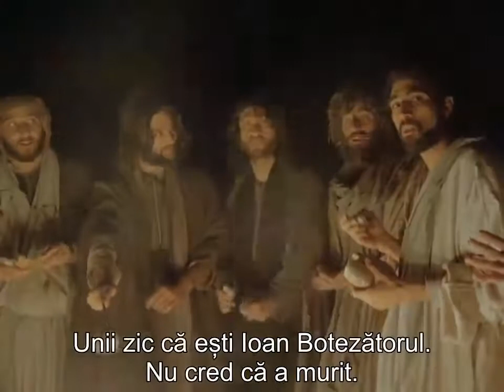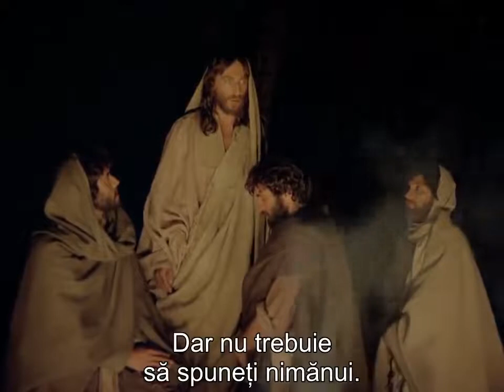Isus din Nazaret 1977 Primirea Ucenicilor si descoperirea de catre Petru ca Isus e Mesia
Primirea ucenicilor

Matei 10:40 Cine* vă primeşte pe voi Mă primeşte pe Mine şi cine Mă primeşte pe Mine primeşte pe Cel ce M-a trimis pe Mine.
*Mat. 18:5; Lc. 9:48; Lc. 10:16; In. 12:44; In. 13:20; Gal. 4:14;
10:41 Cine* primeşte un proroc, în numele unui proroc, va primi răsplata unui proroc; şi cine primeşte pe un om neprihănit, în numele unui om neprihănit, va primi răsplata unui om neprihănit.
*1 Împ. 17:10; 1 Împ. 18:4; 2 Împ. 4:8;
10:42 Şi* oricine va da de băut numai un pahar de apă rece unuia din aceşti micuţi în numele unui ucenic, adevărat vă spun că nu-şi va pierde răsplata.”
*Mat. 18:5,6; Mat. 25:40; Mc. 9:41; Evr. 6:10;

Întoarcerea celor şaptezeci

Luca 10:17 Cei şaptezeci s-au* întors plini de bucurie şi au zis: „Doamne, chiar şi dracii ne sunt supuşi în Numele Tău.”
*Lc. 10:1;
10:18 Isus le-a zis: „Am* văzut pe Satana căzând ca un fulger din cer.
*In. 12:31; In. 16:11; Apoc. 9:1; Apoc. 12:8,9;
10:19 Iată că v-am* dat putere să călcaţi peste şerpi şi peste scorpii şi peste toată puterea vrăjmaşului: şi nimic nu vă va putea vătăma.
*Mc. 16; Fapt. 28:5;
10:20 Totuşi să nu vă bucuraţi de faptul că duhurile vă sunt supuse, ci bucuraţi-vă că numele* voastre sunt scrise în ceruri.”
*Exod. 32:32; Ps. 69:28; Isa. 4:3; Dan. 12:1; Fil. 4:3; Evr. 12:23; Apoc. 13:8; Apoc. 20:12; Apoc. 21:27;
10:21 În* ceasul acela, Isus S-a bucurat în Duhul Sfânt şi a zis: „Tată, Doamne al cerului şi al pământului, Te laud pentru că ai ascuns aceste lucruri de cei înţelepţi şi pricepuţi şi le-ai descoperit pruncilor. Da, Tată, fiindcă aşa ai găsit cu cale Tu.”
*Mat. 11:25;
10:22 „Toate* lucrurile Mi-au fost date în mâini de Tatăl Meu; şi** nimeni nu ştie cine este Fiul, afară de Tatăl, nici cine este Tatăl, afară de Fiul şi acela căruia vrea Fiul să i-L descopere.”
*Mat. 28:18; In. 3:35; In. 5:27; In. 17:2; **In. 1:18; In. 6:44,46;
10:23 Apoi, S-a întors spre ucenici şi le-a spus deoparte: „Ferice* de ochii care văd lucrurile pe care le vedeţi voi!
*Mat. 13:16;
10:24 Căci vă spun că* mulţi proroci şi împăraţi au voit să vadă ce vedeţi voi, şi n-au văzut, să audă ce auziţi voi, şi n-au auzit.”
*1 Pet. 1:10;

Ioan 13:20 Adevărat* , adevărat vă spun că cine primeşte pe acela pe care-l trimit Eu pe Mine Mă primeşte şi cine Mă primeşte pe Mine primeşte pe Cel ce M-a trimis pe Mine.”
*Mat. 10:40; Mat. 25:40; Lc. 10:16;